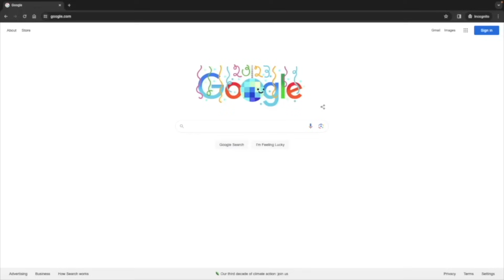[XG TAPE #4] BIG MAD (HARVEY) (*not* BIG MAD REACTION!)